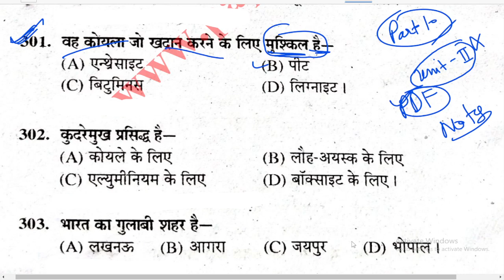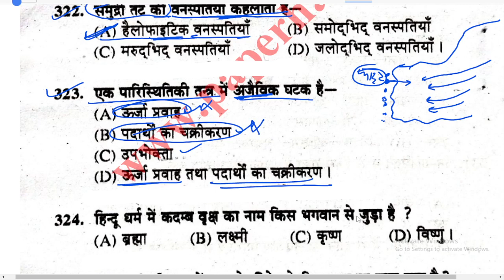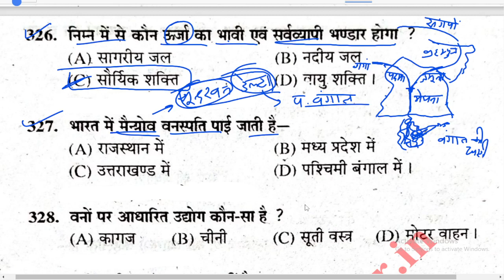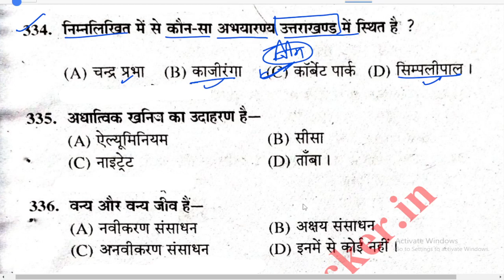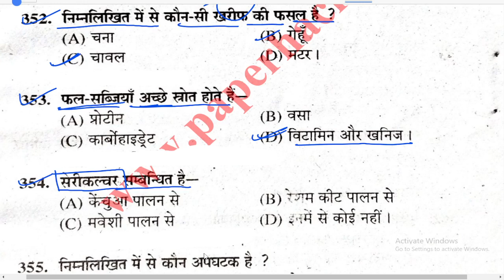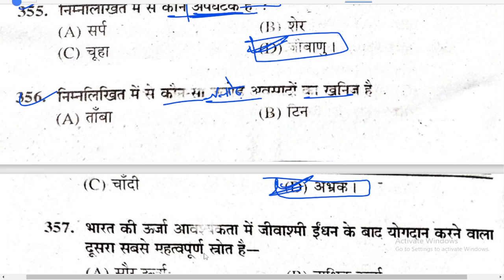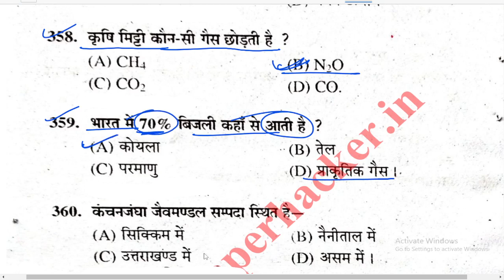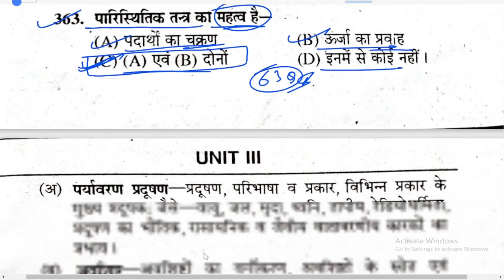environment paper 2023 important question paper_hacker by babloo